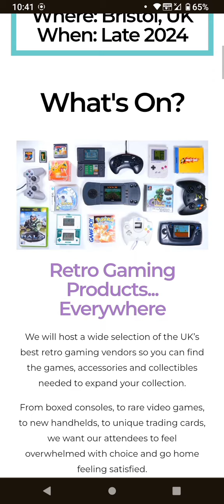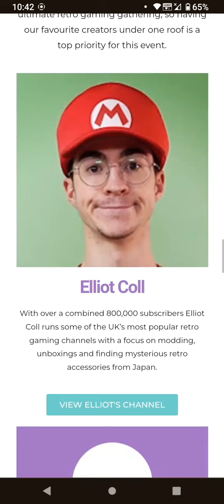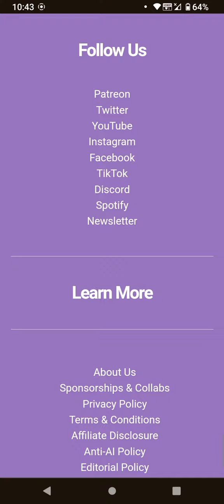RDX gaming expo early details in Bristol, Wessex by Retro Dodo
16th Feb 2024

Could this be the gaming event Wessex finally deserves? RDX (@RetroDodo Experience) as destined for Bristol, UK - venue TBA - date probably Sept 2024.

It came to my attention via independent gaming retailer Insane Games' post.

Any interest to @RetroGamingRevival or @JoeyDoesTech?